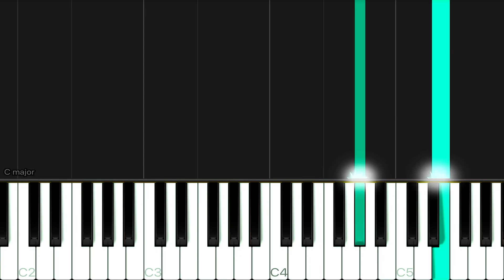Billie Eilish - Xanny | EASY Piano Tutorial